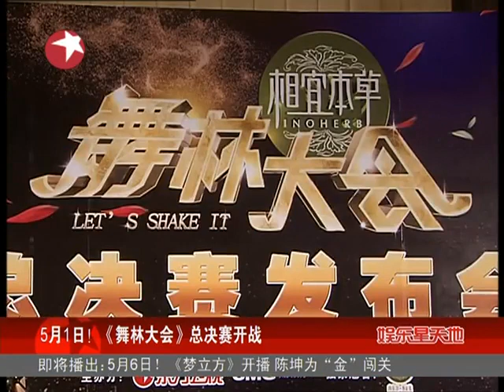明星版舞林大会精选：《舞林大会》总决赛开战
《舞林大会》是一档以明星舞蹈竞技为主题的综艺节目。作为东方卫视的强档季播王牌之一，《舞林大会》收视稳步上升，观众吸附力日渐加强，收视时长有效增加，观众人群结构优化，全国影响力日隆。同时，其"让心灵起舞，让梦想高飞"的向上精神，也成为东方卫视"梦想的力量"价值观的一个重要诠释。